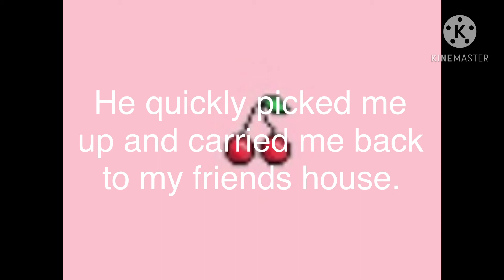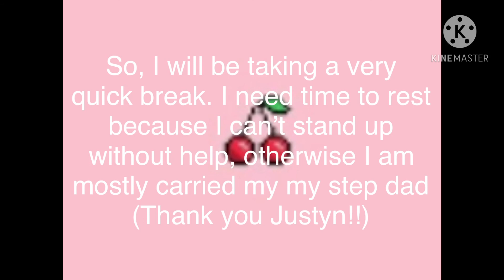THIS CAN’T BE GOOD..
sorry guys! I promise this break will last abt a week, I just need time to rest. I will try to edit as much as I can throughout that time though